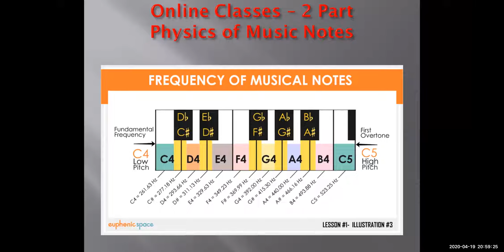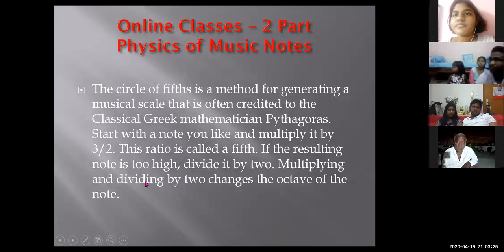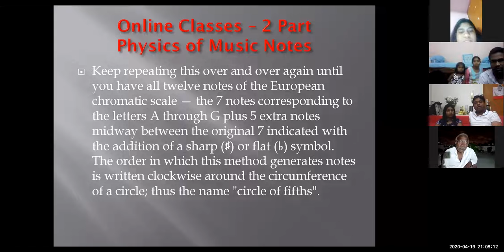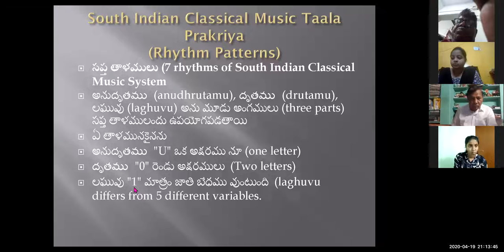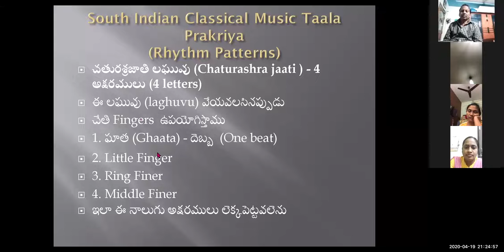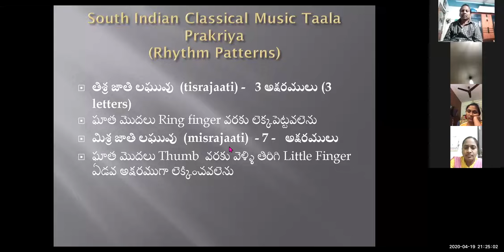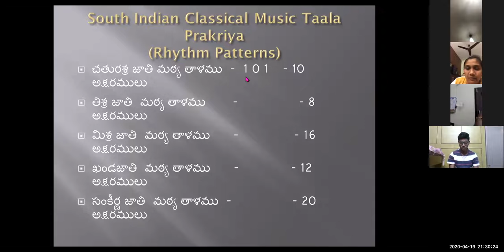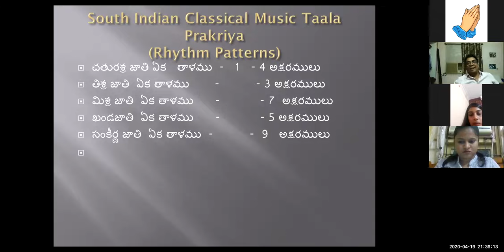Dr. K. Maharishi's Christian Melodies - Christian Music College - 5th Online Class - 19-04-2020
As Students of Christian Music College are unable to attend regular music classes owing to Lockdown, I am conducting online music classes not only for the students of CMC, but also for all other music lovers, through, ZOOM, everyday, from 8.30 to 9.30 pm. On 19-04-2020, Sunday, I conducted the class and it is amazing
My sincere thanks to  Pastor, A. Shalem garu, (Director, Living Waters Radio and Media Ministries, Visakhapatnam,) for arranging this "ZOOM MEETING" on his account. In spite of his busy schedules, he along with his son, Darshan Babu, prepared this Video to highlight the event.

Founder Director
Christian Music College
Visakhapatnam
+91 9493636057